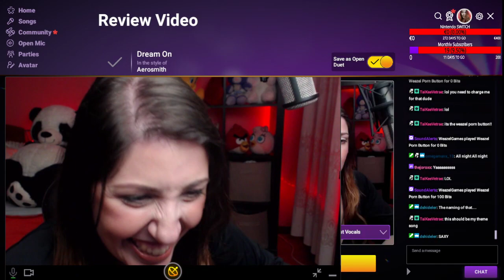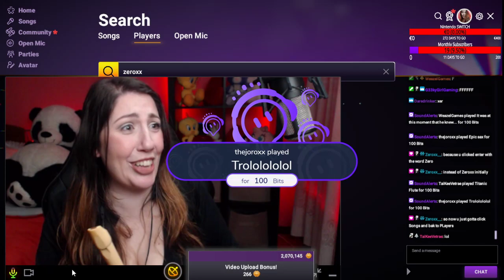Highlight: StayTheFuckHome 3 with Pyaara 1/3